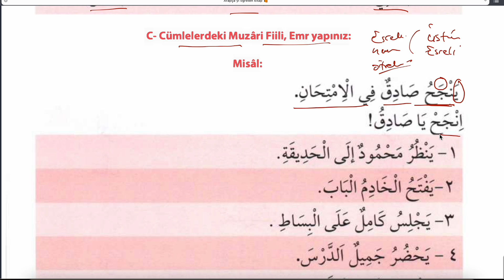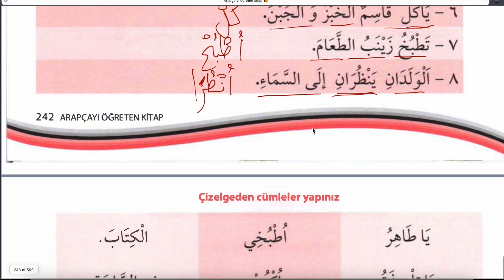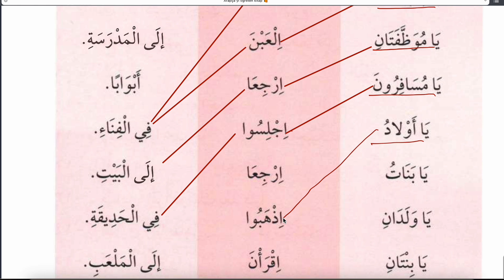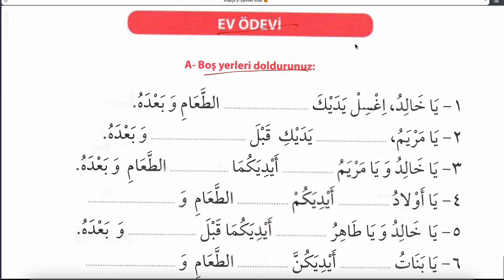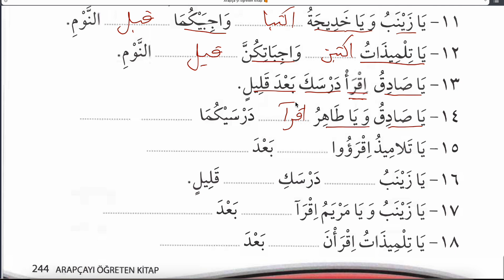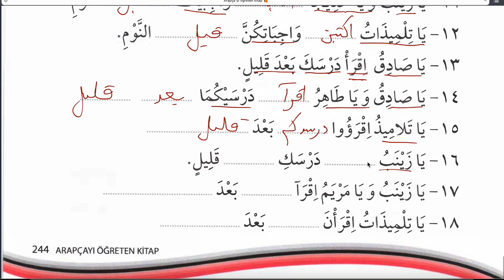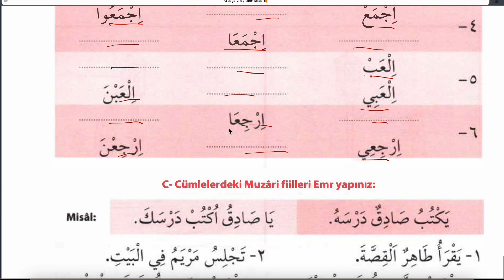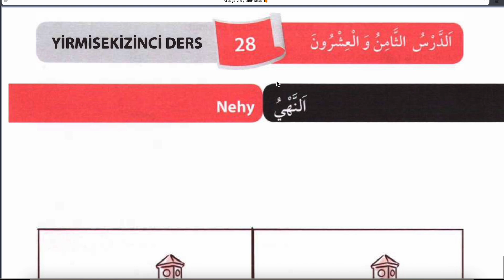KOLAYDAN BAŞLAYARAK ARAPÇA 37